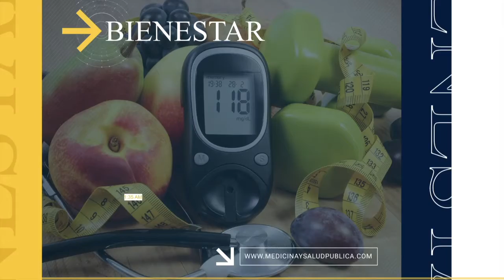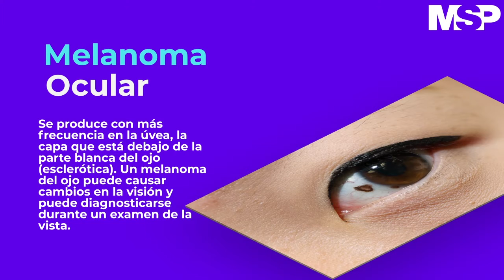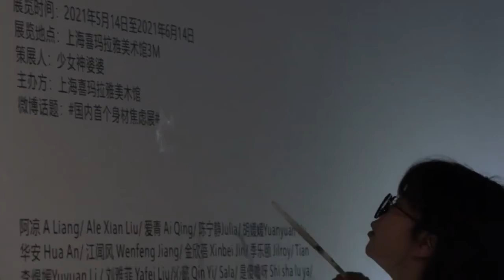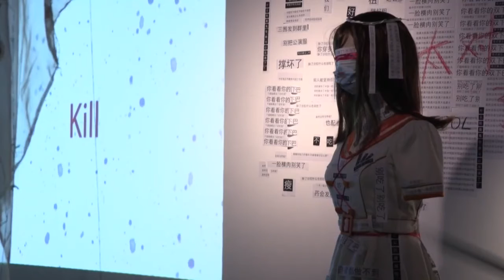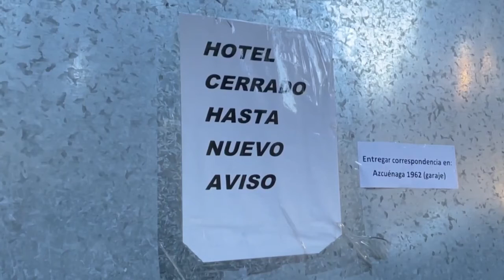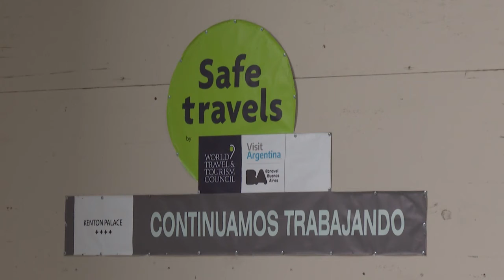MSP Edición Diaria 2 de julio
Covid19: Sigue el debate científico sobre la necesidad de una tercera dosis de la vacuna contra el Covid19.

SaludPública: Infectólogo advierte sobre si hay una falsa meta en torno a la inmunidad de rebaño.

Empresa que se alega contamina el ambiente con carbón pide una transición a energía solar.

Pacientes: Se estima que este año se producirán 7,180 muertes por melanoma.

Internacionales: Aumentan los trastornos alimentarios en China.

Languidece el sector hotelero en Argentina debido al Covid19.